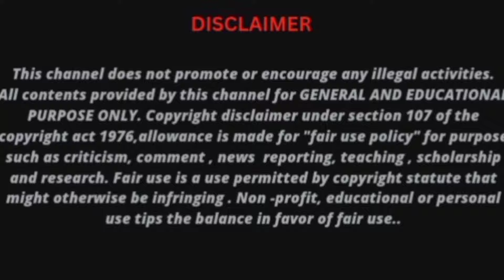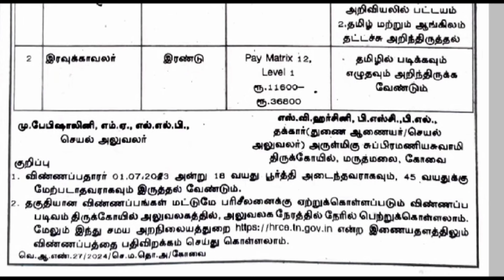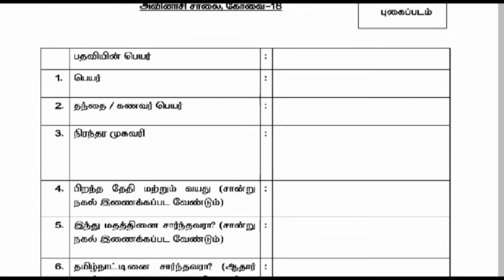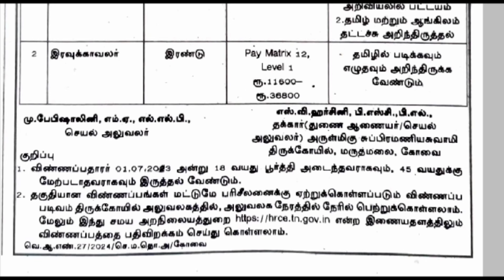TNHRCE Recruitment/ computer operator/ Watchman/ Application link 🖇️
விண்ணப்ப படிவம் லிங்க் கீழே